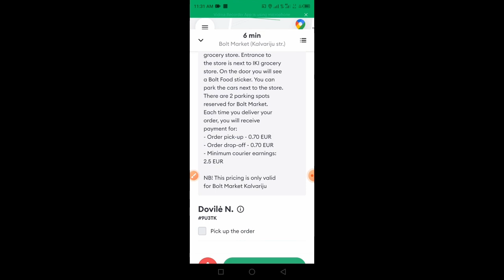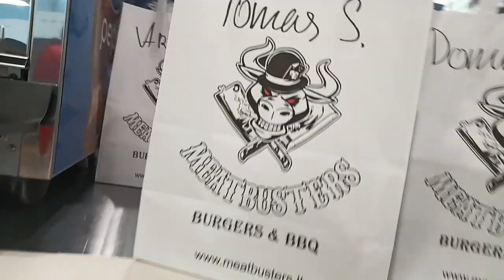Food delivery jobs in Lithuania Bolt/Wolt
Today I used to work as a food courier at Bolt Food. There are two types of food delivery jobs in Lithuania Bolt and Wolt. You can work on both platforms. It is very suitable for students who are studying in Lithuania because you can work at any time. Thanks